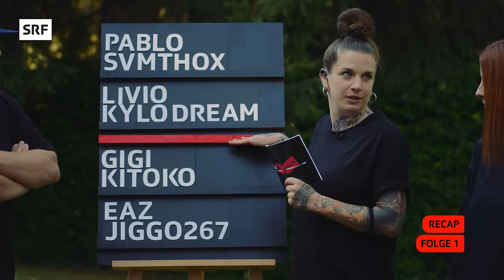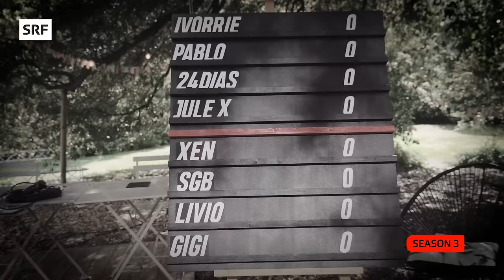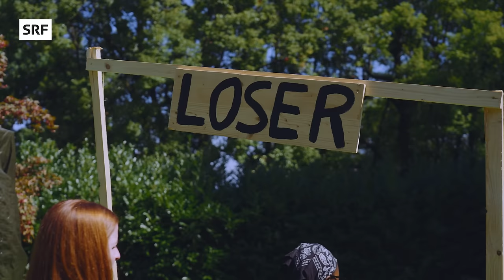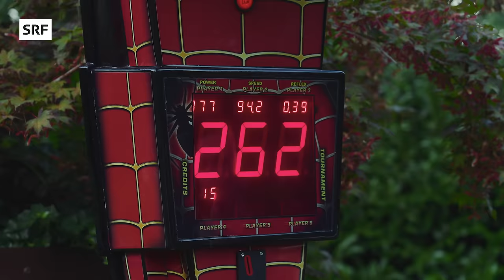S4 2/7⚡ Autsch: Dieses Rap-Battle wird persönlich! | BATTLE MANSION | Reality-Gameshow | SRF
Nach der ersten Spielpause in der angenehmen Winner- resp. schäbigen Loser-Zone verbracht wurde, wird richtig gedisst! In Spiel 3 treten die vier Gruppen mit Disstracks gegeneinander an. Und Autsch: Dieses Rap-Battle wird persönlich. Zumindest eine Person hält sich mit Angriffen nicht zurück. Gehen die Disses im Rap-Battle zu weit? Bilde dir dein Urteil selbst...

Timestamps:
00:00 Das passiert in Folge 2
01:11 Recap Folge 1
00:58 Winners & Losers von Block 1
04:36 Schlimmste Loserzone ever vs. freche Winners
08:10 Food- und Downtime
12:03 BLOCK 2
13:02 Spiel «DISSTRACK»
17:14 Pablo & svmthoX ⚡ Livio & Kylo
21:58 Gigi & Kitoko ⚡ Pablo & svmthoX
23:45 EAZ & JIGGO ⚡ Gigi & Kitoko
26:24 Das Battle geht nächste Woche weiter!

BATTLE MANSION – 8 Rapper:innen, 4 Teams, 1 Mansion, epische Games: die Reality-Gameshow gefüllt mit viel Rapego-Ehrgeiz, Augenzwinkern und tiefen Einblicken in die Seelen der Rapper:innen.

Erneut messen sich ausgewählte Rapper:innen im epischsten Battle der Schweizer Rapszene und liefern sich in diversen Spielen einen Schlagabtausch, der alle an ihre Grenzen bringt. Natürlich geht es auch dieses Mal um den Einzug in eine fette Villa – in der 4. Staffel treten die Artists aber in vier Teams gegeneinander an. Jedes Team besteht aus einem ehemaligen Battle Mansion-Sieger und einem Neuling! Und man munkelt, das Gewinnen lohne sich so sehr, wie noch nie...

► Regie & Schnitt: Ivo Amarilli
► Kamera & Grading: Tobias Bühler
► Produktion: Kim Schärer, Simon Schurtenberger, Elena Maria Müller
► Herstellung: Madcom
► Distribution: Jacqueline Konyo, Svenja Tenti, Marielena Diaz Alvarez
► Leitung SRF: Matthias Püntener

SRF Bounce – die erste Adresse für Content aus dem Hip-Hop-Kosmos mit Fokus auf die Schweizer Rap-Szene. Hier gibt’s alles, was dein Hip-Hop-Herz begehrt.

Bitte halte dich beim Kommentieren an unsere Netiquette